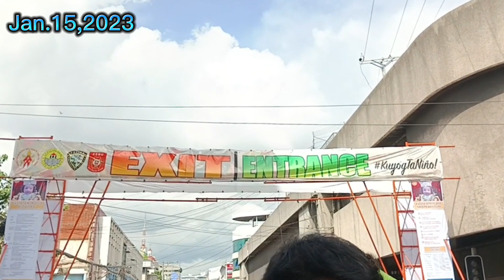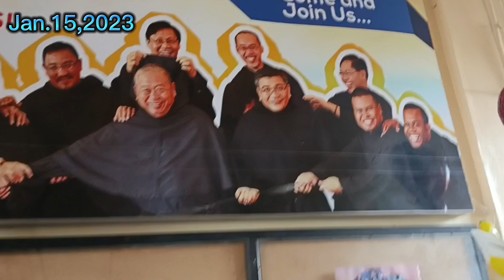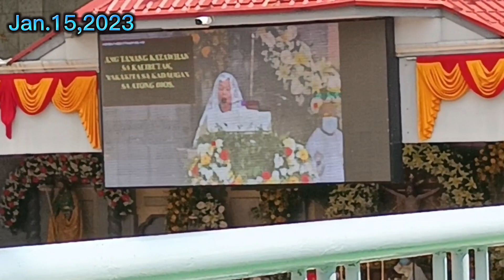KAGANAPAN SA PAGPUNTA NAMIN SA SINULOG 2023 / MAMA TINA VLOG